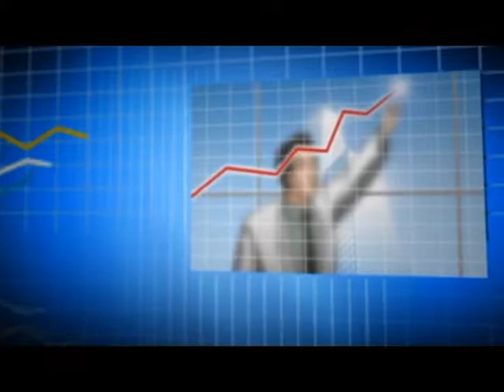Programa APASM na tv - 01 de Outubro de 2017